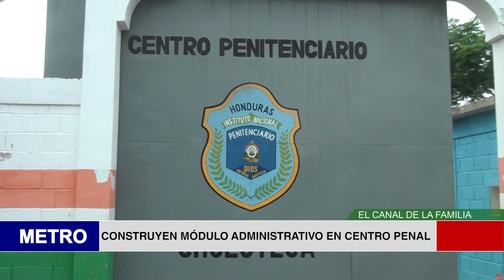CONSTRUYEN MÓDULO ADMINISTRATIVO EN CENTRO PENAL DE CHOLUTECA